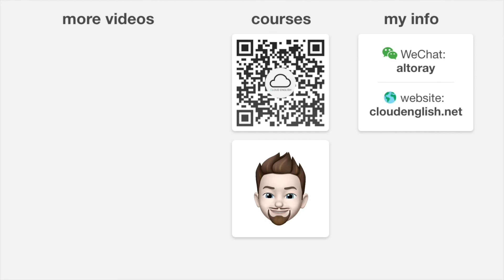Wash up on our shores?